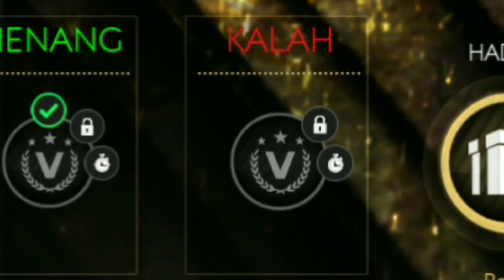ICONS TOURNAMENT!!! + WIN ALL TOURNAMENT ICONS - Fifa Mobile 19 Indonesia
Event ikon kembali lagi guys Walaupun tadi ada sedikit error tapi sekarang sudah bisa di main kan
Btw kalian dah dapet siapa? Comment yah:)

↓Backsound↓
Lil Mosey - kamikaze (DBLM Remix)
Travis scott - goosebumps (NGHTMRE Remix)